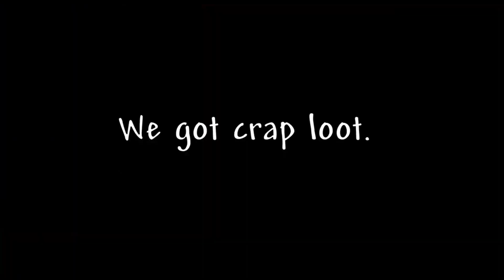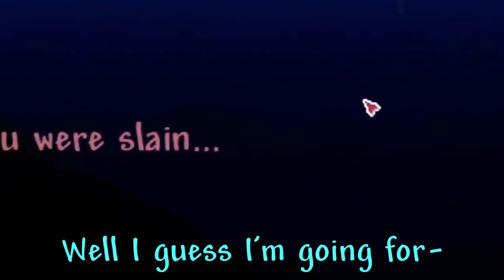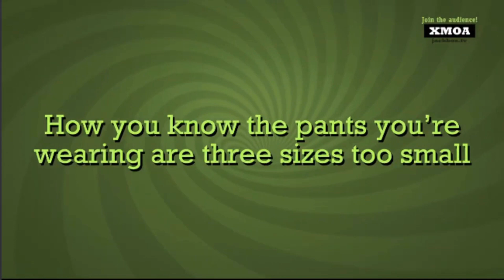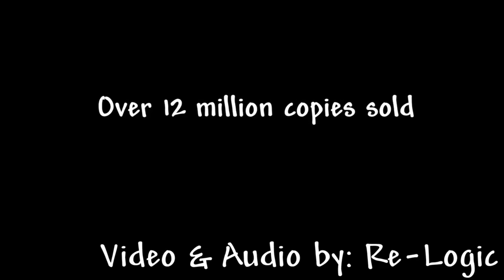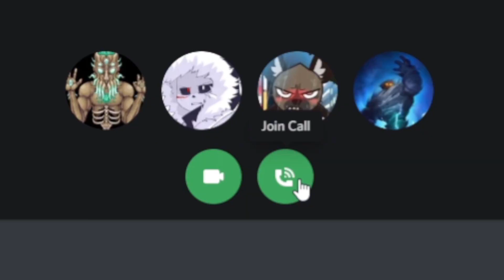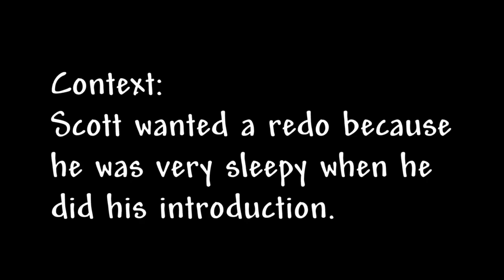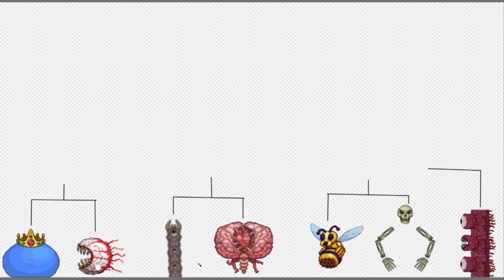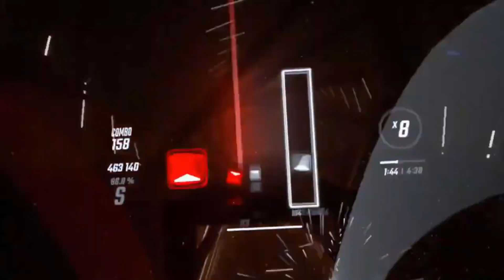Oculi's Best of 2021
What I consider to be my best content from 2021.

Alex (Its_Alex): N/A

Software:
Editing Software: Hitfilm Express 12